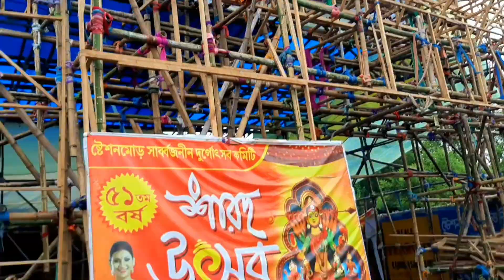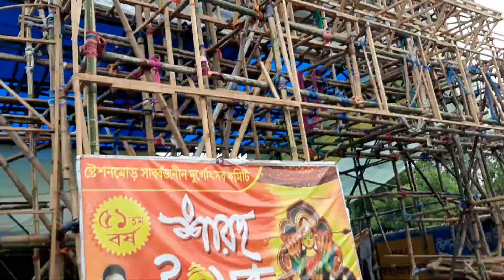Bankura Durga Puja Pandal 2022 🥰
Hi'
I Am Balaram Gorai Welcome Our YouTube Channel Ahorizon Rolers.

Username @technical_balaram

YouTube Equipment ↷
2nd Tripod⇴»
2nd Mic⇴»

Top Search ↷
durga puja 2022
durga puja
durga puja preparation 2022
bankura durga puja 2022
bankura durga puja pandel 2022
bankura vlog
2022 durga puja